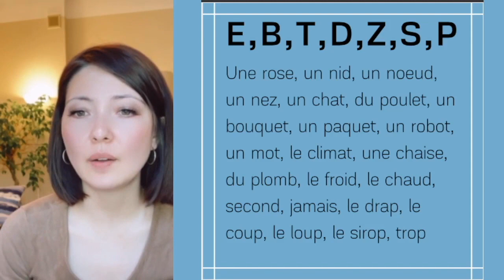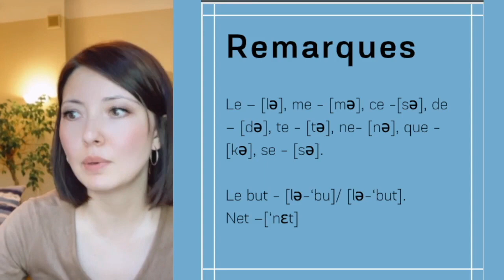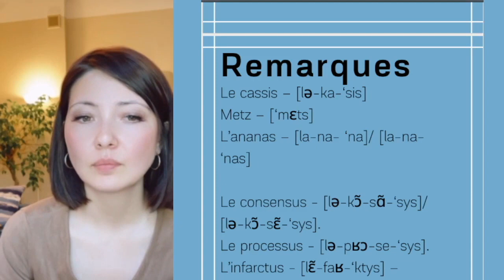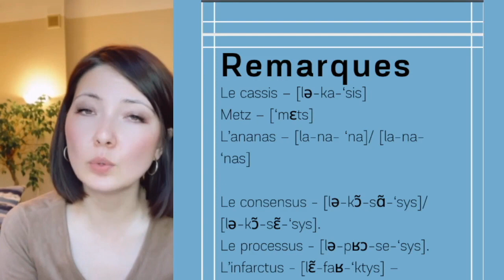Правила чтения французского языка. Часть 1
Записываем для вас новую серию видео по правилам чтения французского языка.

Начнем с букв, которые не читаются в конце слова: e, b, t, d, z, s, p.

Приятного обучения!